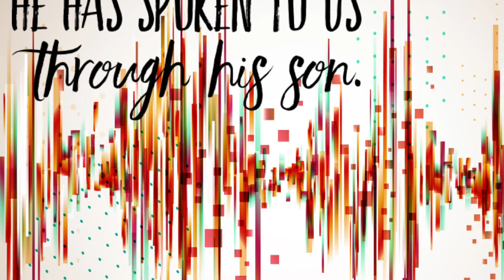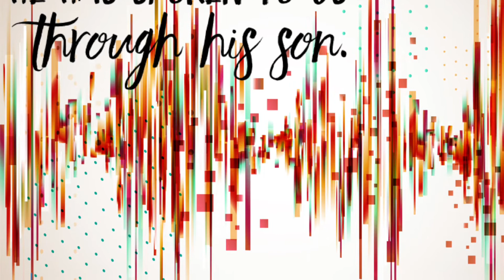Tuesday 12th January 2021